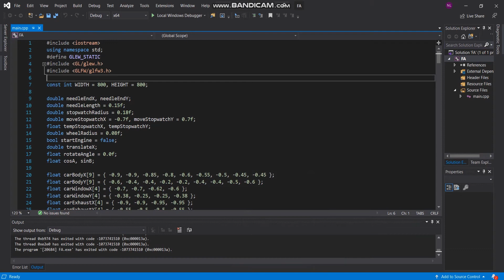Basic CG - Timer and Moving Car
Final assessment of Basic Computer Graphic subject

Requirements:
~ Draw game scene using all gl_modes
~ Add a stopwatch to show 30 seconds countdown
~ Move the car when timer is up